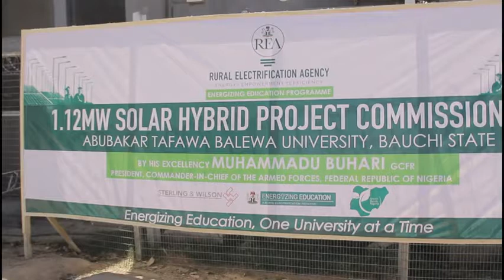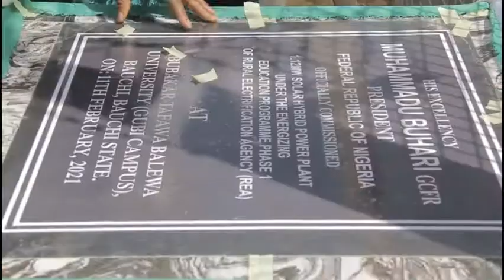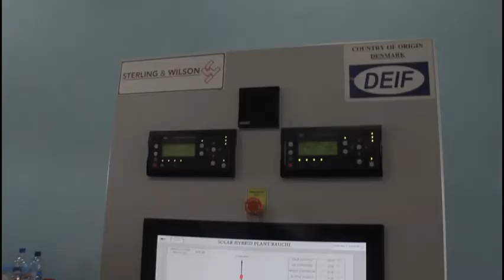Minister of power Niger at Bauchi state